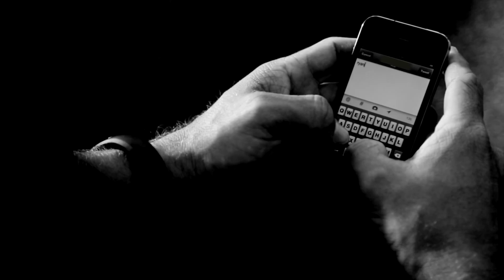NIKE Friendly Challenge